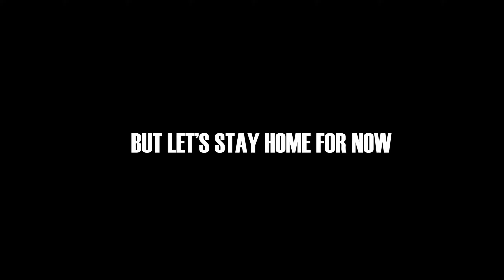The Glitch we need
This one's kind of a teaser for the next video, sorry it's so short. Hope you guys can relate to it though. Cheers.